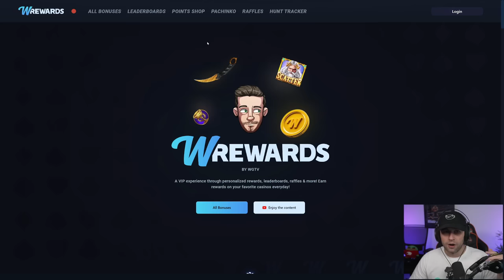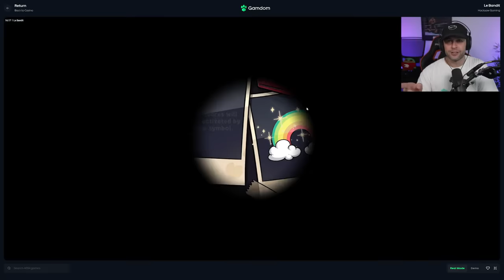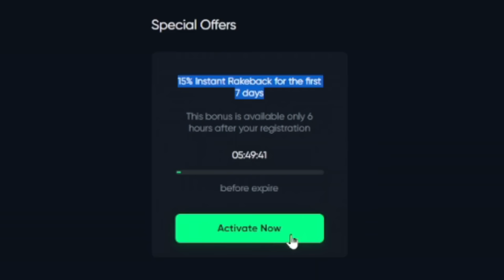SPINNING into MULTIPLE MAX BET BONUSES on LE BANDIT for INSANE PROFIT!! (Bonus Buys)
In this video, I head to Gamdom to play a game that went crazy for me on stream recently, Le Bandit! I was playing this on stream when I have the craziest run and you will get to see those clips here, but I am back on the slot hoping to see that it is still hot and wanting to pay! Lots of max bet bonuses in this one, so you won't want to miss it!